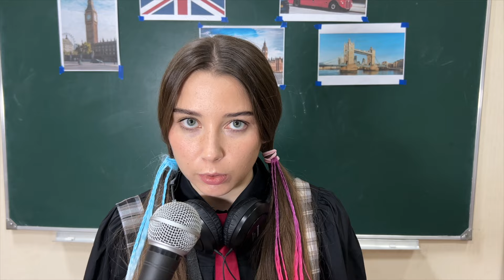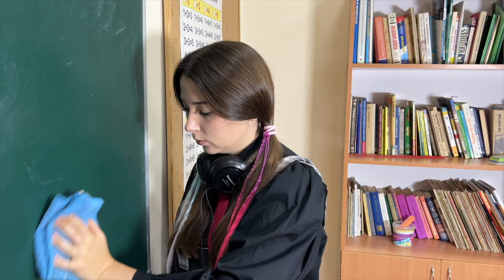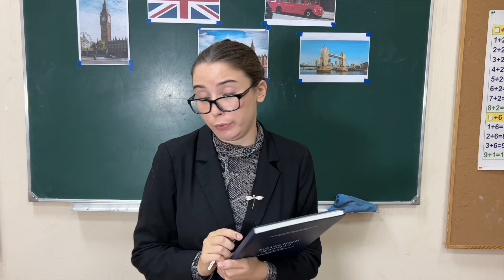ШКОЛЬНОСТИ! Вечер английской культуры и генеральная уборка